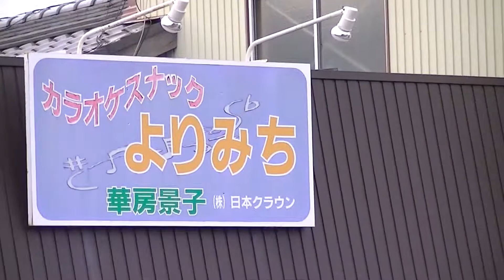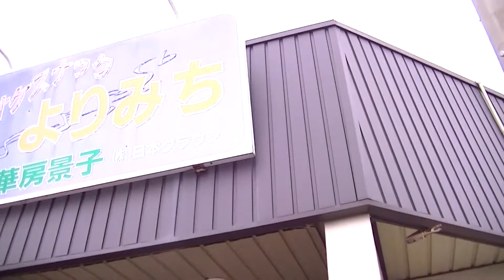ショ・ジウ(SHO兄貴)達が巡る、BS演歌百撰でお馴染みの華房景子さんの店カラオケバーよりみちへ。2022.1.30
場所・愛知県稲沢市

※ショ・ジウ(SHO兄貴)達が巡る、BS演歌百撰でお馴染みの華房景子さんの店カラオケバーよりみち華房景子へ。
えっと、十年前ぐらいに稲沢イチョウ祭りの時に、ご当地アイドルラブイナ30(ラヴィーナサーティー)存続してた時に、同じステージで歌ってた華房景子さんがいました。また、応援(ファン)の方が黒色のはっぴに背中に刺繡で華房景子と書かれていたのを思い出しますね。BS演歌百撰では♪鎌倉ものがたり♪を歌ってますし、CMも出てますよ。♪木曾川旅情♪

※冬のソナタのチェ・ジウじゃないよショ・ジウだよ。

5chですが、なるべく被らないようにしてます。